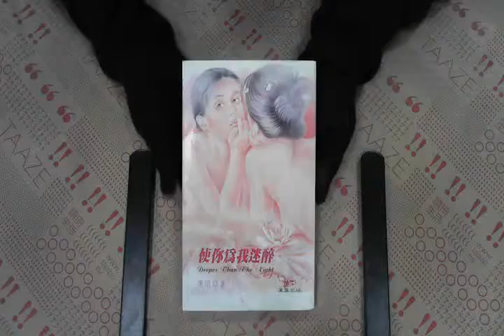TAAZE｜使你為我迷醉 二手書書況 9576287847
TAAZE｜讀冊生活網路書店「使你為我迷醉」，找二手書請至